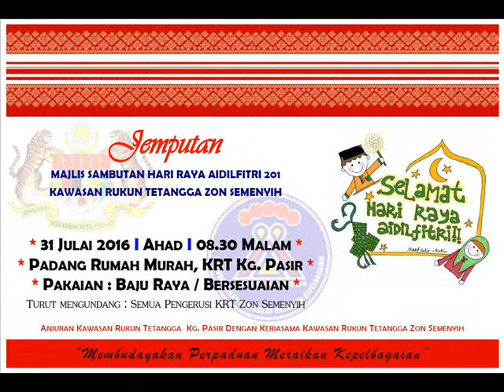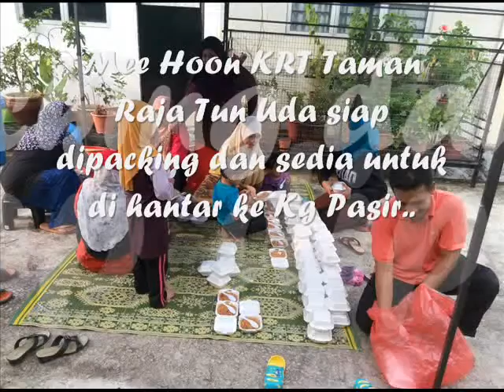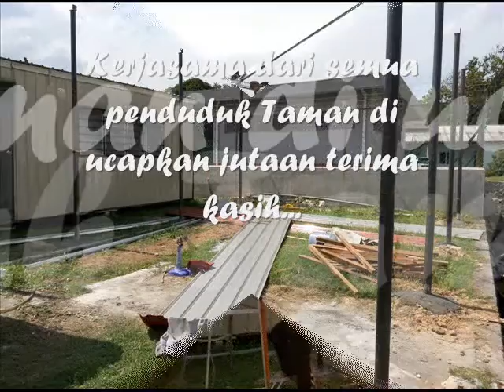Apa yang penting... Kerjasama .. KRT Taman Raja Tun Uda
Suatu persembahan dari Unit Multimedia KRT Taman Raja Tun Uda sempena Jamuan Hari Raya KRT Zon Semenyih di Kg Pasir baru-baru ini... Tahniah dan Syabas buat semua penduduk yang mengambil bahagian...